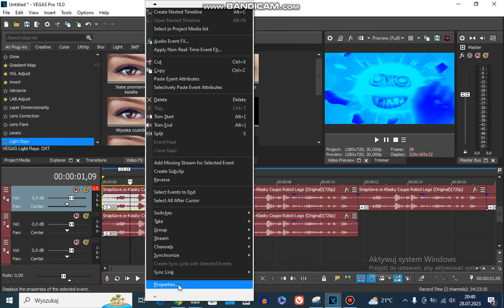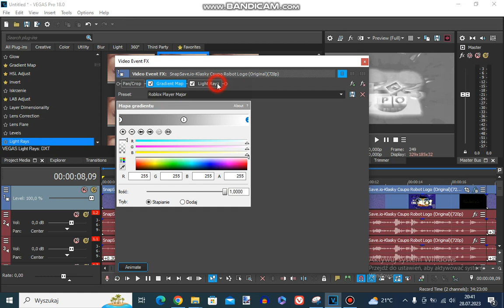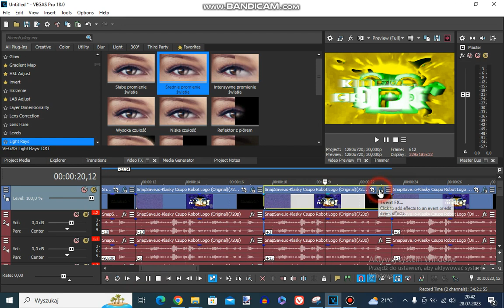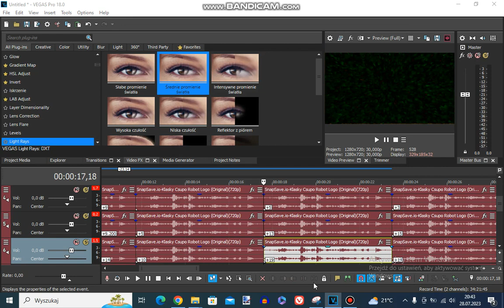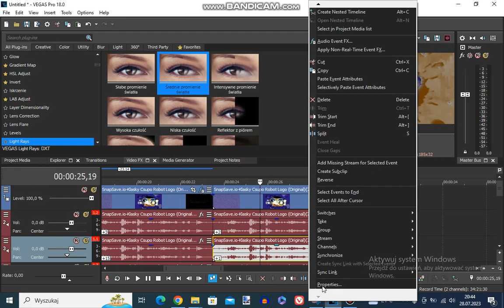How To Make 5 New Effects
76 underscore BC characters seems to be a tree when you load into this game you're brought to a weird talking tree tells you no exit but in the corner of the map there's a door which plays a loud sound that kicks you oh Pantry battery battery